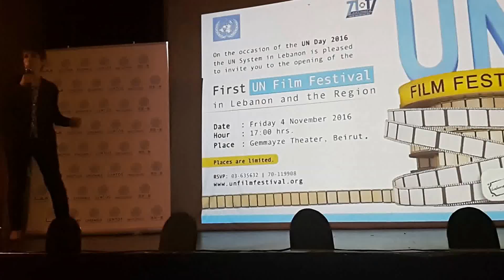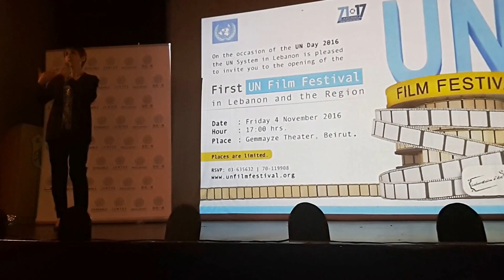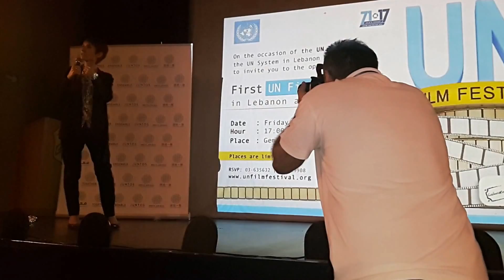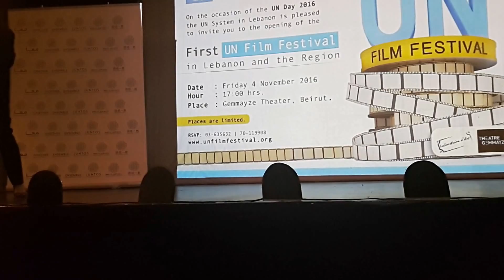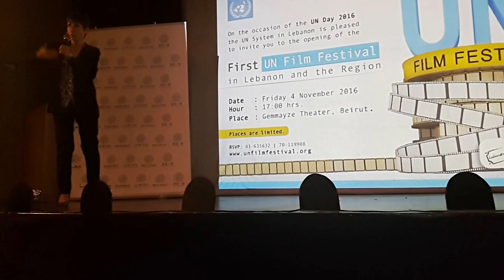Discussion following the screening of "The Crossing" at the UN Film Festival (4 Nov)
The United Nations Information Centre (UNIC) in Beirut is one of 63 offices around the world which constitute branch offices of the United Nations Department of Public Information (UNDPI).

UNIC-Beirut was established on 7 September 1962 further to General Assembly Resolution 13 (1) of 13 February 1946, which called on UNDPI to establish branch offices in all parts of the world.

The mandate of UNDPI is to promote an informed understanding of the work, principles and the purposes of the United Nations among the peoples of the world through various outreach efforts and campaigns. The Department provides information and produces materials on United Nations global activities such as peacekeeping and international security, economic, social and cultural development, human rights and humanitarian issues, education, population, drug trafficking and other issues. It also provides information on the proceedings of the United Nations principal organs, the General Assembly and its various bodies and the Security Council. In carrying out these functions, DPI works closely with other Secretariat departments as well as all UN organizations. DPI also administers the Office of the Spokesman for the Secretary-General (OSSG).

UNIC-Beirut serves Lebanon, Syria, Jordan and Kuwait, and maintains close ties with the rest of the United Nations family in Lebanon.

Core functions of UNIC-Beirut:

1. Promoting to the greatest possible extent an informed understanding of the work and purposes of the United Nations.

2. Informing the public of the aims and activities of the United Nations, in accordance with the purposes and principles enshrined in the Charter of the United Nations, in order to create a global support for the International Organization.

3. Providing through its outreach activities, accurate, comprehensive and relevant information to the public on the tasks and responsibilities of the United Nations in order to strengthen national and regional support for the activities of the Organization.

4. Developing communication/information strategies aimed at generating greater public understanding of and support for the work of the Organization taking into account international and regional interests as well as priority themes defined by the Organization.

5. Promoting and disseminating information on the activities and programs of UN agencies in Lebanon.

6. Maintaining close contact with the media and other important target audiences such as government and non-government organizations, educational institutions...etc.

7. Providing leadership to the UN Communication Group/Lebanon.

8. Providing information and feedback to UNDPI in New York.